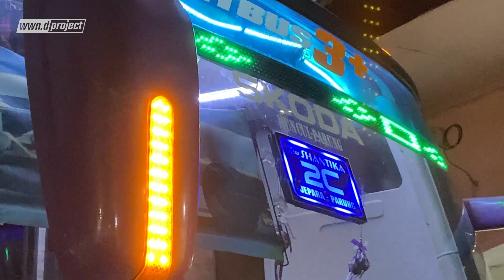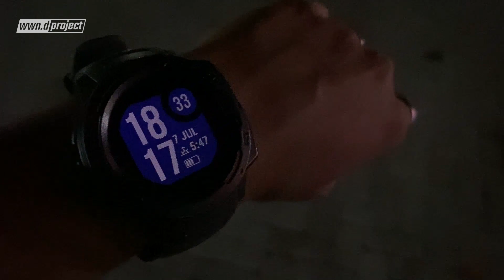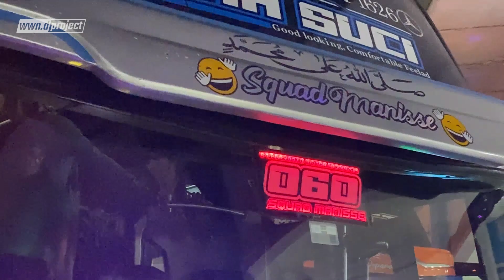SATU BUS BIKIN HEBOH❗BASURI TELOLET MENGGEMAH AUTO JADI PERHATIAN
PEMAIN BARU MURIA RAYA BIKIN HEBOH SEISI TERMINAL " TELOLET MENGGEMAH "

Kembali berkesempatan untuk hunting bus di terminal jati kudus.
Salah satu terminal ter hits yang ada di jawa tengah.
Di terminal ini full bus premium dengan variasi yang begitu mewah.
Hampir semua bus muria raya pasti masuk terminal jati kudus.
Dan hunting kali ini begitu seru, pemain baru muria raya rute jepara jakarta bikin heboh seisi terminal
Penasaran ???
Kuy langsung aja di nonton keseruan videonya